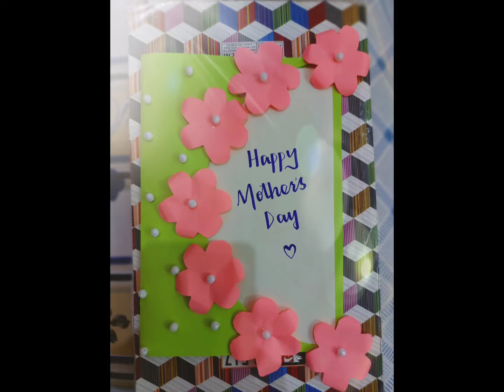Mother's day card|diy|Art|Craft|Art and Craft Gallery